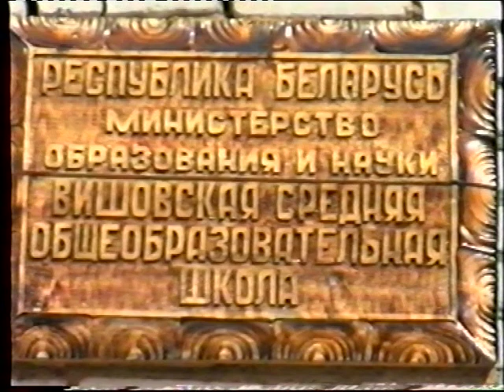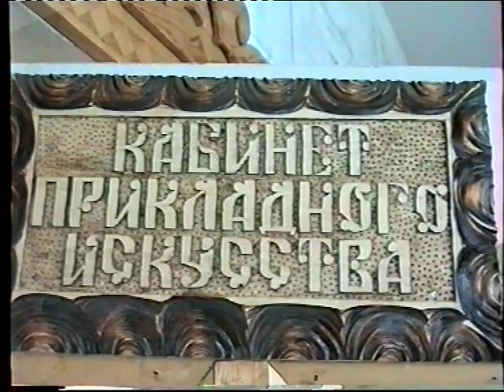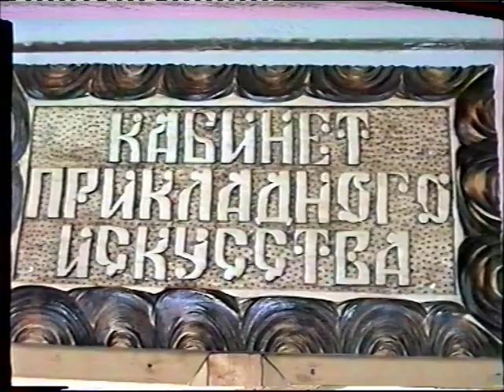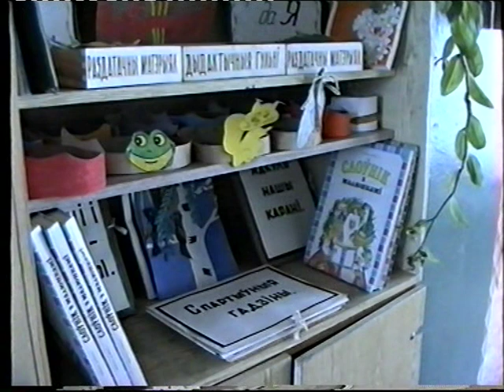Шоу-программа 90-х! Выбираем Лучшего УЧИТЕЛЯ района! 2ч.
20 мая 1998г.
Березинский район, д.Вишово
619